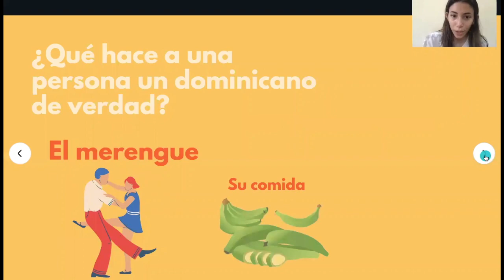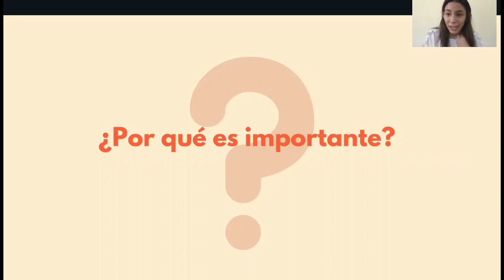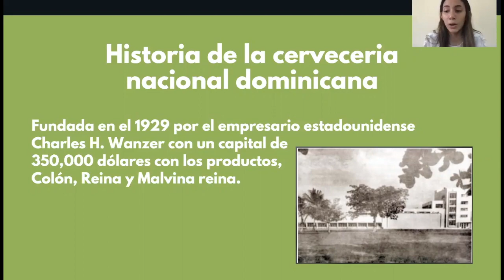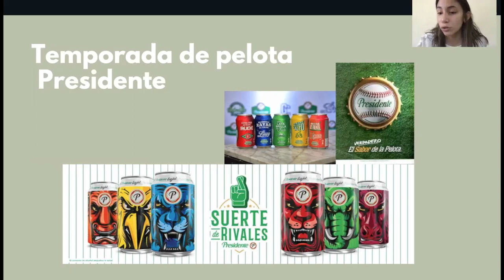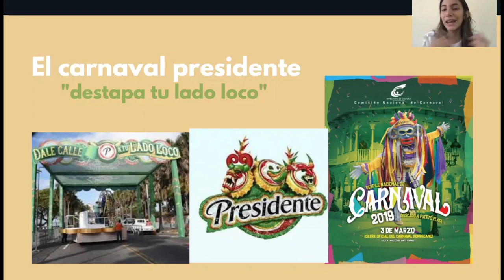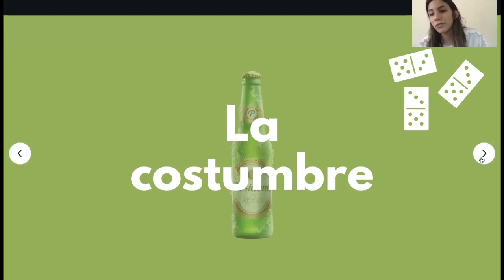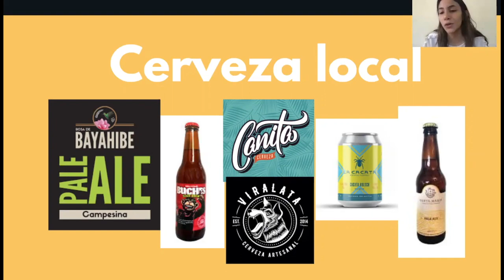El dominicano y su cerveza